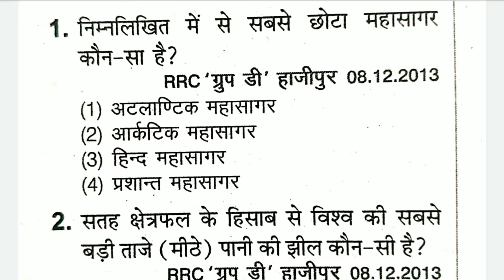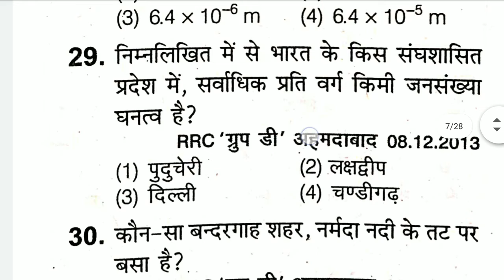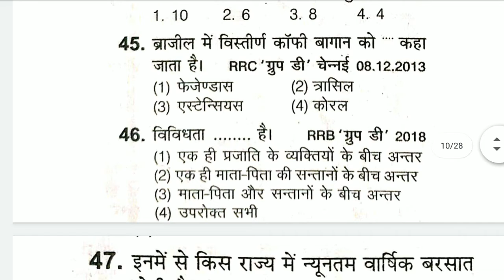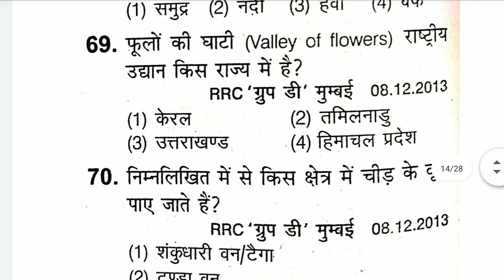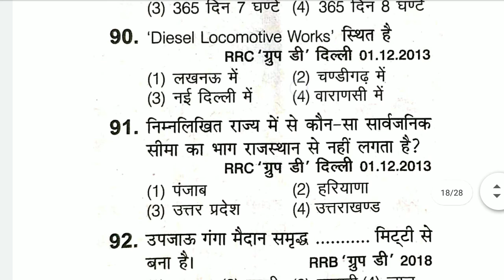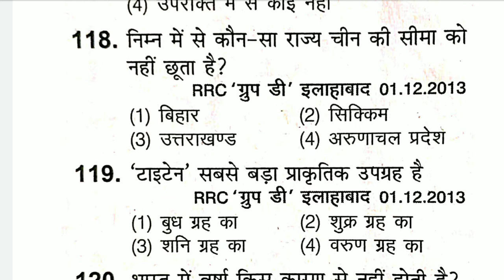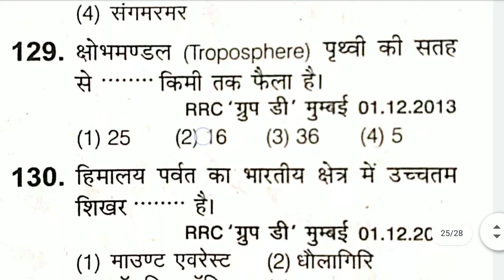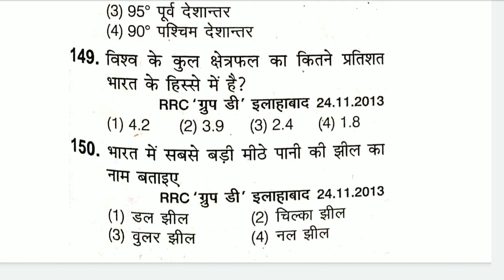top 150 GK question in Hindi, top 10 GK question, vvi question for competitive exam, Sagar Sahu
दोस्तों आज की इस वीडियो में मैंने आपको भारतीय भूगोल और विश्व भूगोल दोनों से 150 जरूरी और विभिन्न एग्जाम में पूछे गए प्रश्नों के साथ उत्तर भी दिए हैं जो कि किसी भी एग्जाम की तैयारी के लिए बहुत ही आवश्यक है जो ग्राफी का यह पाठ आपके सभी प्रकार की प्रतियोगिता परीक्षाओं चाहे वह एसएससी हो रेलवे का हो या फिर किसी भी राज्य का हो या सभी के लिए समान होता है और सभी के लिए जरूरी भी होता है आपको अगर इन प्रश्नों को पढ़कर अच्छा लगे तो अपने दोस्तों के पास भी ले जाइएगा और अगर किसी भी क्वेश्चन का आपके मन में जवाब चाहिए तो आप हमें कमेंट कीजिएगा धन्यवादl

thanks today videos khas very very important question about world and Indian geography 150 question this is is very important for all Indian exam with railway exam and any state exam with defence exam army Navy Air force and many Central exam,

Thanks.